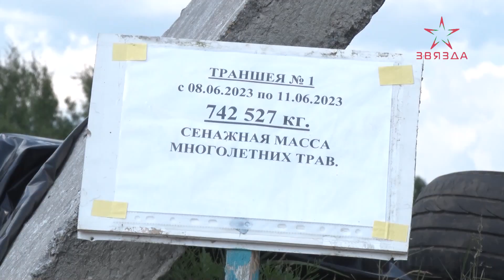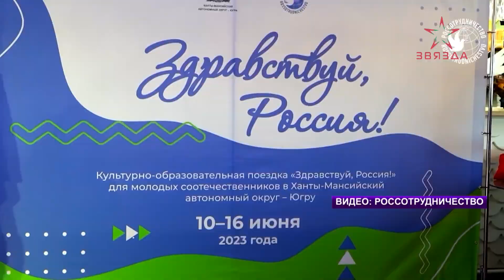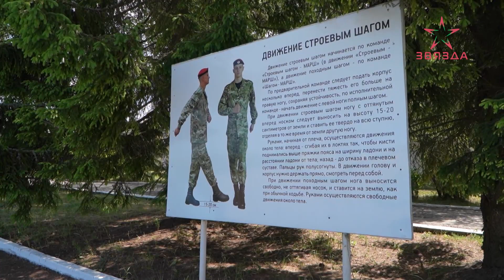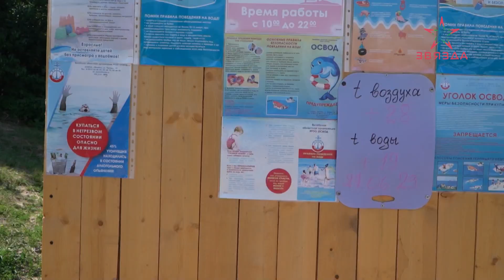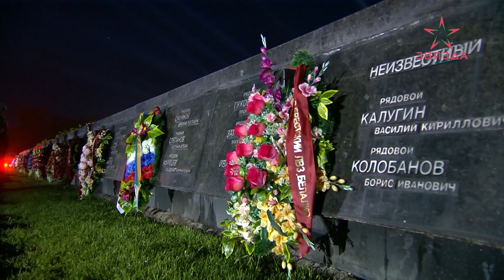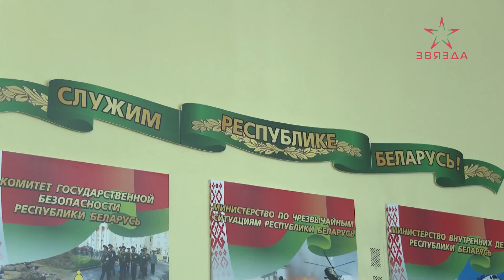Новости 21.06.2023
00:00 Заставка.
00:34 Анонсы.
01:37 Ход кормозаготовительной кампании в Витебской области под пристальным контролем органов прокуратуры.
07:21 Шестеро новополочан стали участниками проекта «Здравствуй, Россия!»
12:47 В войсковой части 5530 завершился военно-патриотический сбор.
16:28 на водоемах Беларуси утонули 10 человек.
19:10 Новости в форме.
20:49 Прогноз погоды на 22 июня.